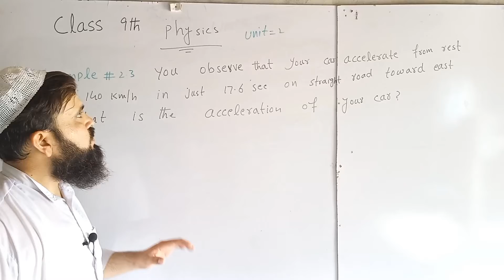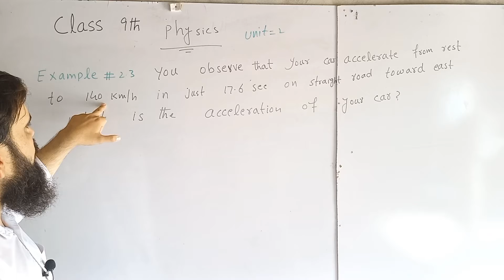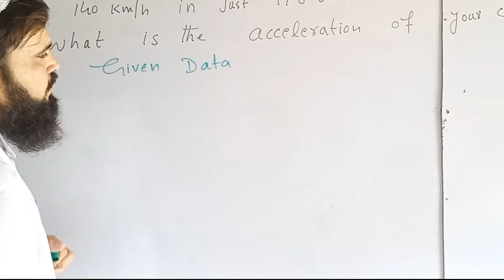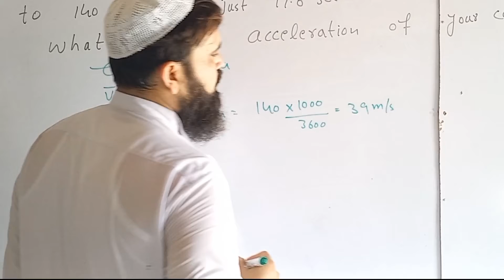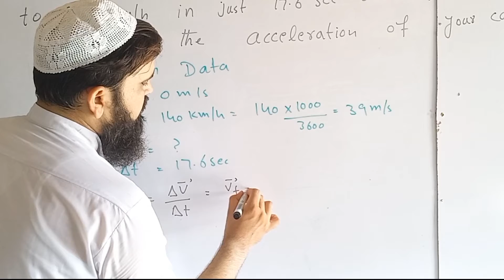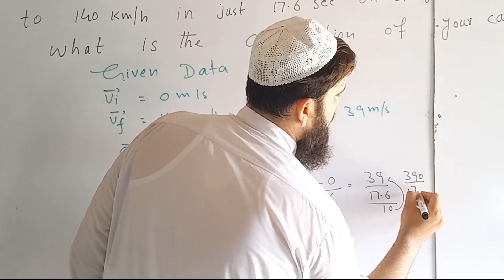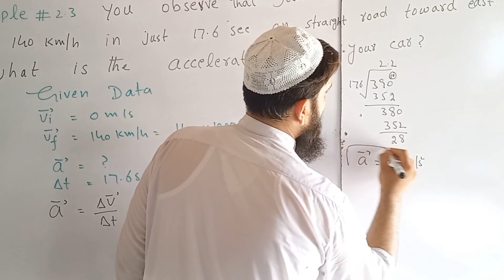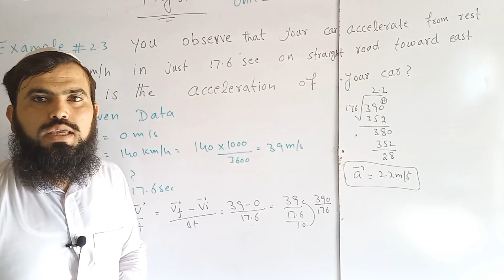class 9 physics chapter 2 example 3 solved